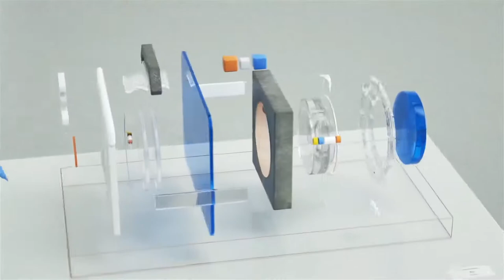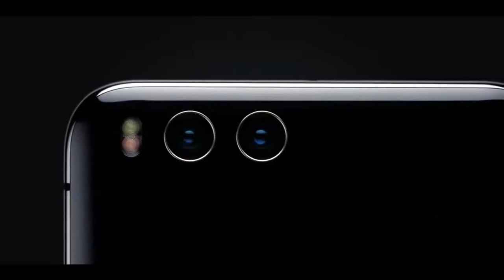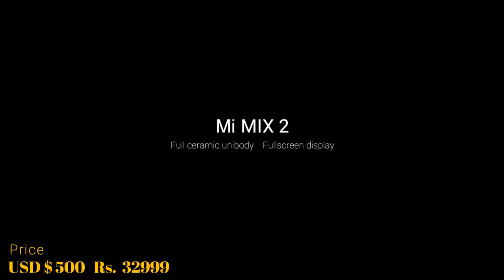Top 5 Best Xiaomi Smartphones To Buy In 2018 !